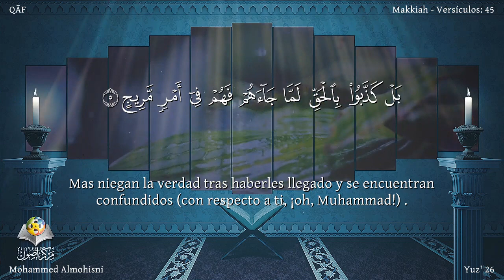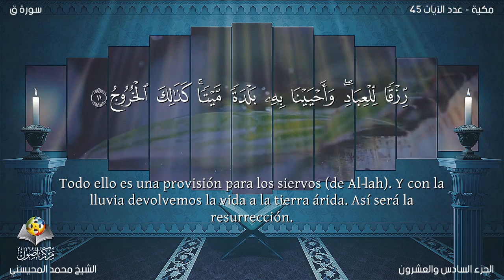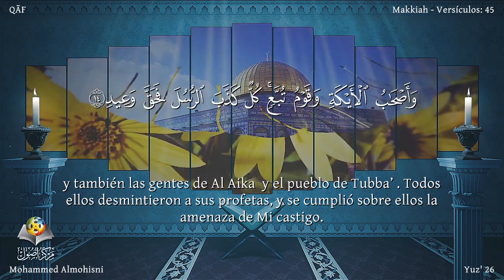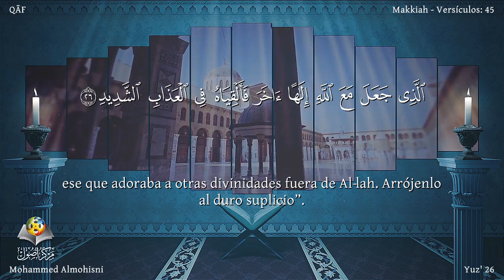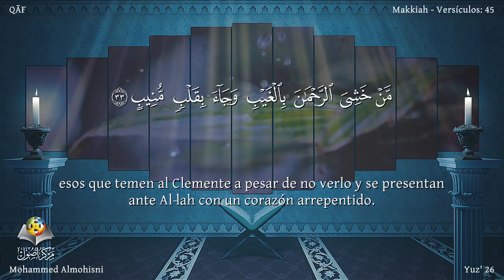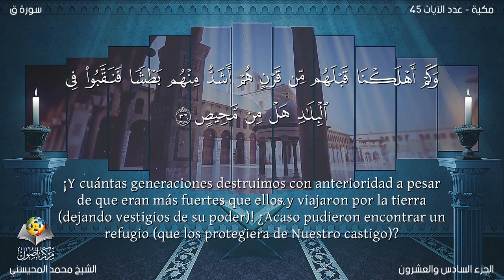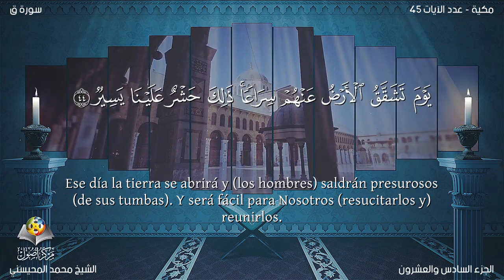Qaf_ق | Reciter Muhammad Al-Muhaisni